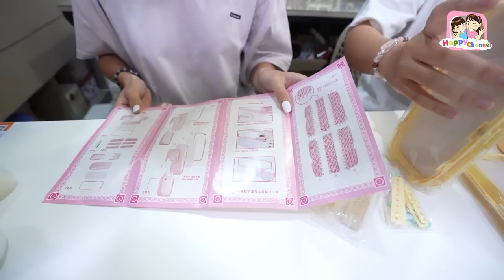รีวิวกล่องใส่ดินสอNBX พี่ฟิล์ม น้องฟิวส์ Happy Channel